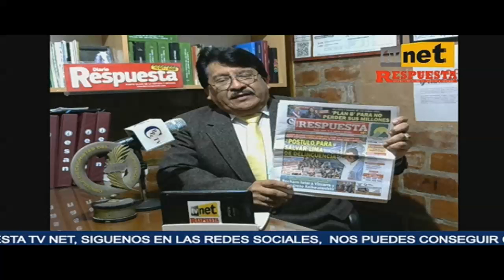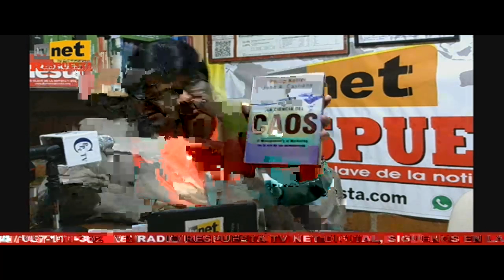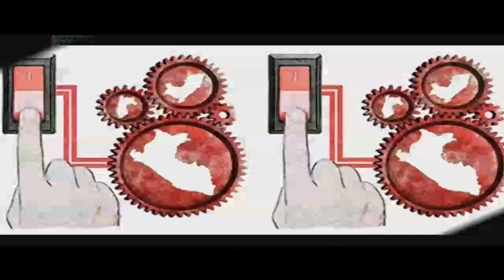Radio Respuesta TV NET